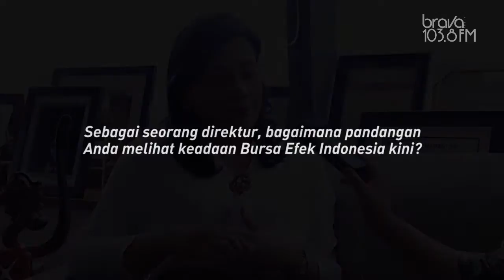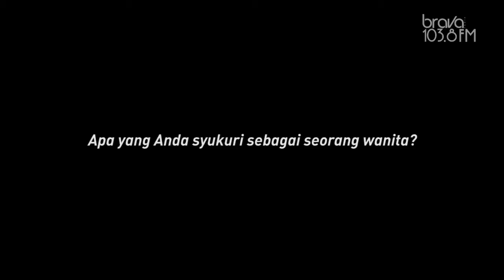The Captain - Friderica Widyasari, Director of Business Development Indonesia Stock Exchange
The Captain spesial Woman On Top edisi 27 Februari 2014, menghadirkan perbincangan antara Leonardo Ringo bersama Director of Business Development Indonesia Stock Exchange, Friderica Widyasari. Bagaimana kisah mantan seorang model yang beralih profesi menjadi salah satu jajaran pemimpin pasar modal Indonesia?

Saksikan rangkuman perbincangannya hanya di 103.8 FM Brava Radio, The Smoothest Sound On Radio.